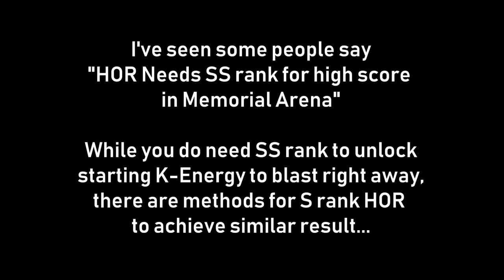Does HOR need SS rank to 1 shot bosses? (Hellmaru insta-kill)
The answer is no for the most part. You can get some good dodges to fill up your K-Energy.